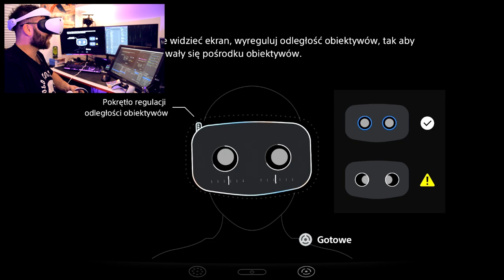PSVR2 - Unboxing i Pierwsze wrażenia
Siemka, w tym odcinku pokażę Unboxing oraz Pierwsze wrażenia PSVR2, na podstawie gier Gran Tourismo 7 VR oraz Horizon Call of the mountain. PSVR2, to headset VR stworzony z myślą o PS5.